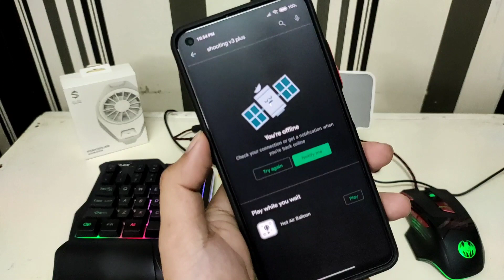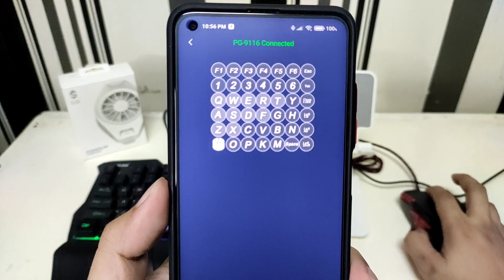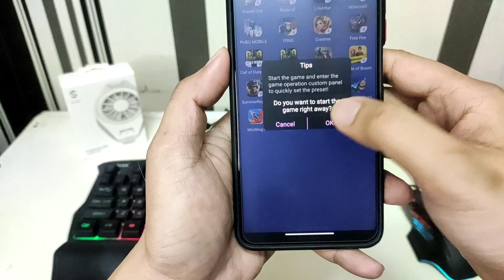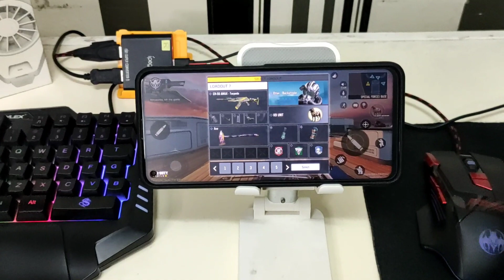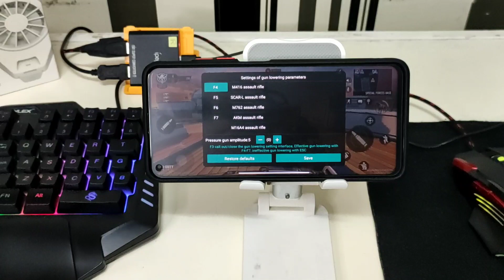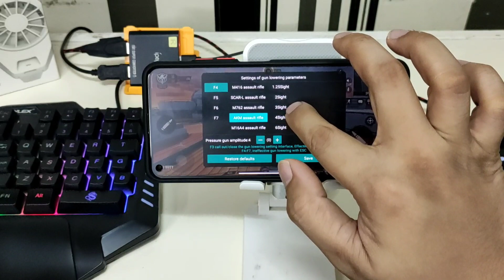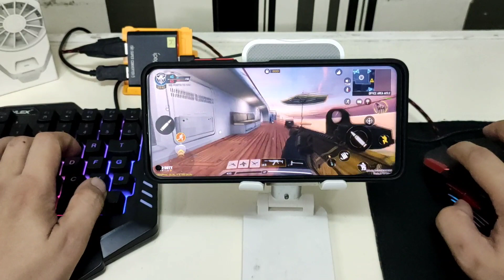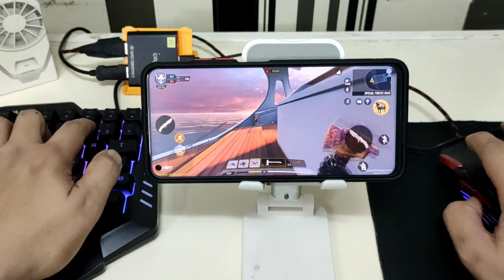Lets Play Call of Duty Mobile using Keyboard and Mouse. Ipega 9116 Tutorial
Whats up guys. Thankyou so much for all your support.

Total cost of that set: around 1000 to 1200 php

Ipega 9116: overseas it takes 1 or 2 weeks

Again thankyou for the support.